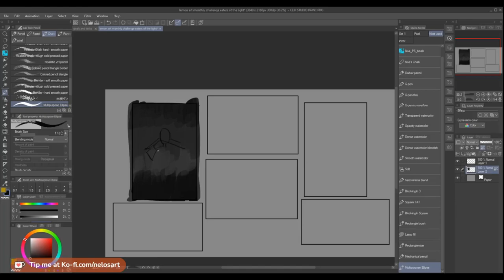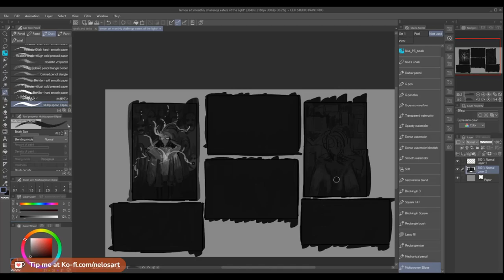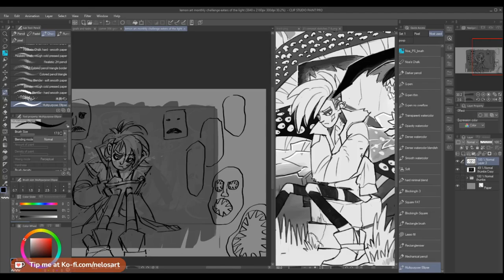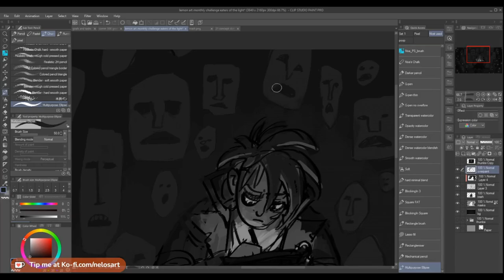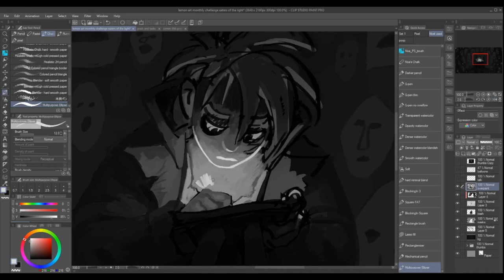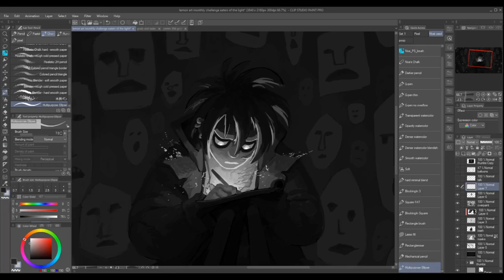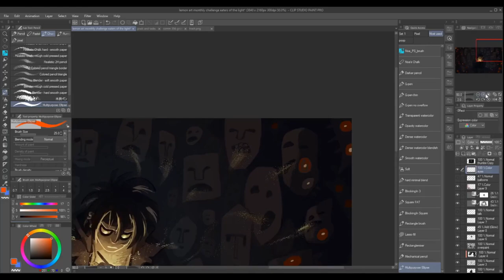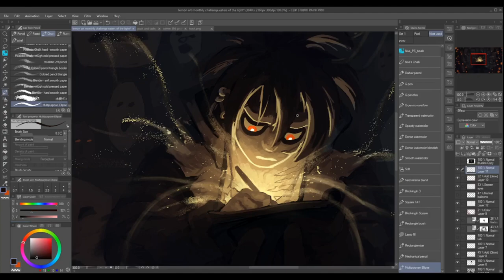Eaters of Light - Timelapse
00:00 thumbnail
02:57 sketching
04:48 overpaint
08:16 adding color